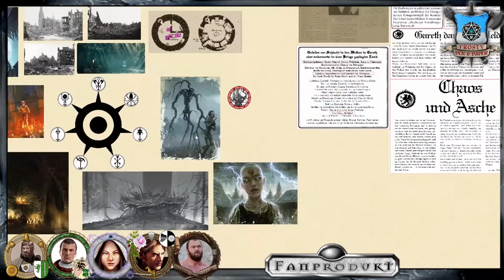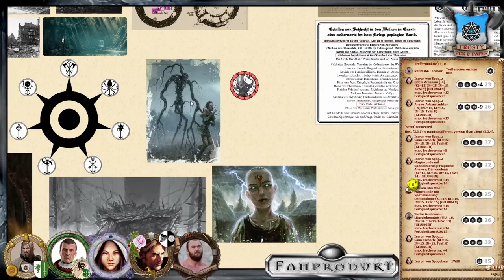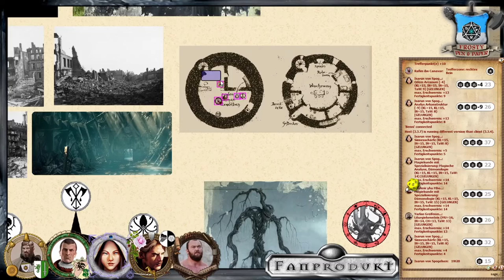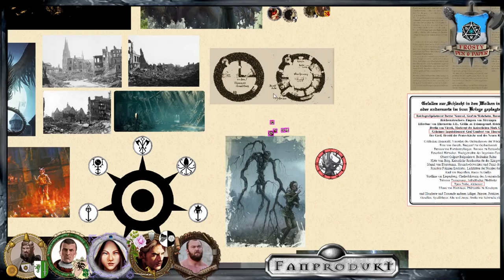[50] [DSA] Ascheregen - Goldener Schein: Kata'La-Nogogg (6.7)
▬▬▬▬ Video Beschreibung ▬▬▬▬

Die Helden ziehen durch die Stadt und zertrümmern Statue um Statue. Während Isarun und ihre Begleiter sich um die Taverne Voller Humpen kümmern, sitzt Abelmir in dem Efferdtempel und regeneriert die kostbare Sternenkraft.

                                    Gareth-Box

▬▬▬▬ Die Helden ▬▬▬▬

▬▬▬▬ Künstler ▬▬▬▬

▬▬▬▬  Kanal-Unterstützung  ▬▬▬▬

▬▬▬▬  Rechtliches  ▬▬▬▬